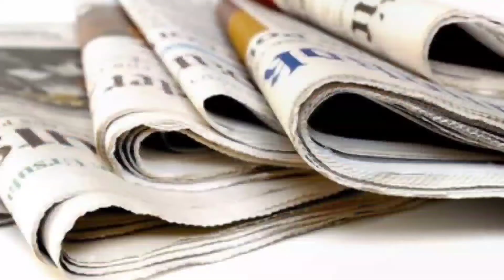Latest Headlines PM Imran Khan | MR News HD 26 jan